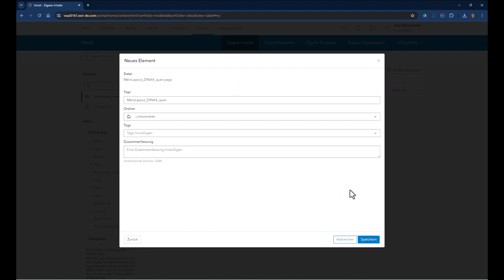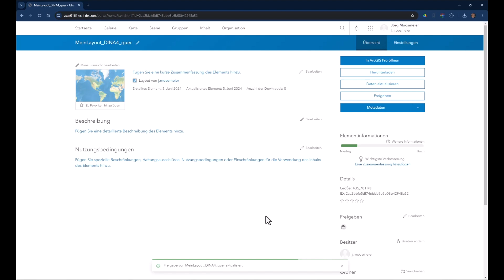Custom Print Layouts mit dem Experience Builder erstllen | ArcGIS - Schon gewusst!?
In diesem Beitrag zeigt Euch Sonja, wie im Experience Builder Custom Print Layouts erstellt werden können.